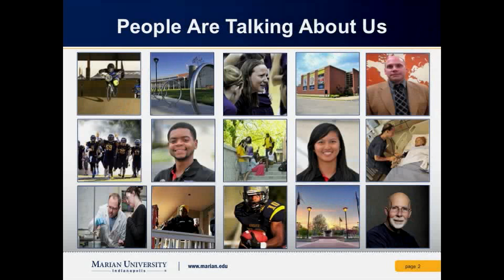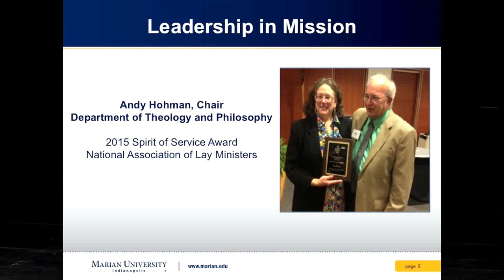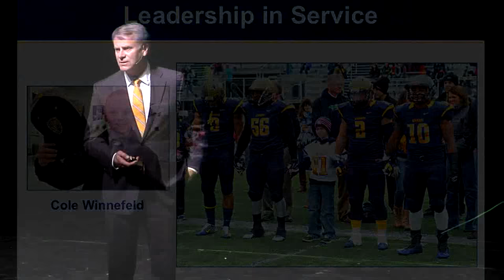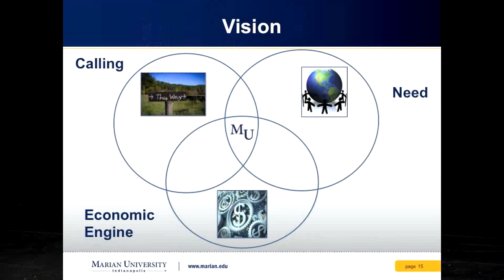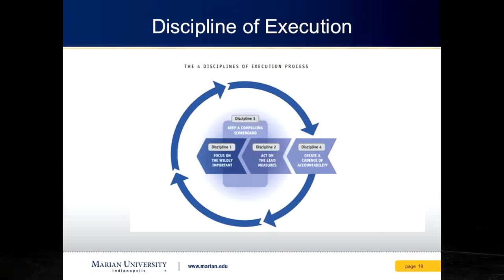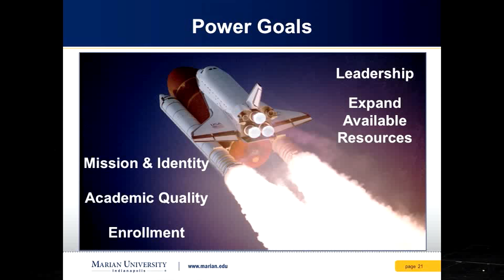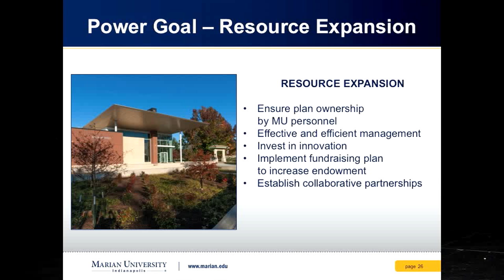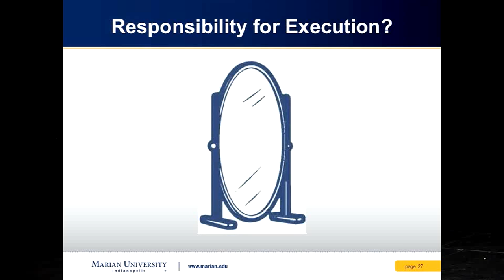Fall 2015 State of the University Address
President Daniel J. Elsener gives his State of University Address to approximately 350 students, staff, and faculty gathered in the Marian University Theatre.